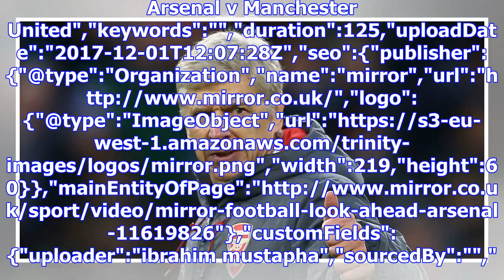Arsenal squad revealed for manchester united clash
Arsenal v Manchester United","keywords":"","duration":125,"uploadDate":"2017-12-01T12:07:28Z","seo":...